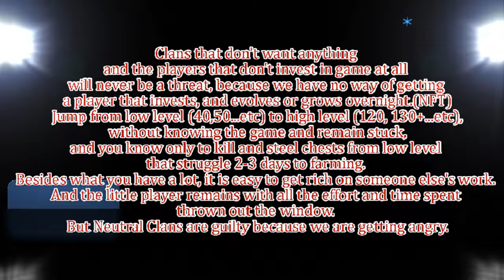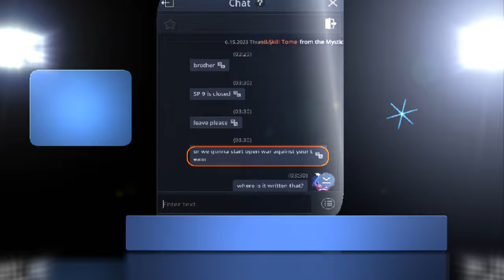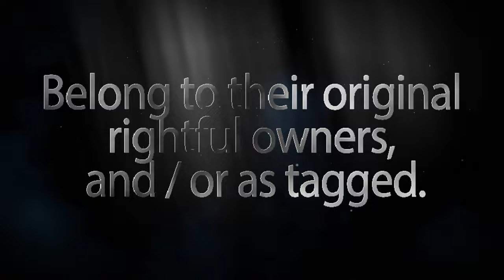Mir4 -Awakeniing-Neutral Clan/We apologize for our mistake! But who apologizes to us?,,JUNGLE EU23,,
Mir4 -Awakeniing-Neutral Clan without No investment VS DTM-Rich Alliance
We apologize for our mistake! But who apologizes to us? ,,JUNGLE EU23,,

PS.
◈ NEUTRAL ◈ PVE CLAN !
Neutral Clan who wants nothing VS DTM Clan that has everything!
We got WAR (3 weeks after posting this video) after not leaving DTM Elder in Magic Square room.
Neutral clans ask for help from small to big to protect us from these injustices and abuse of power.
(War for a magic square room, or war after leader farmer was killed, not even MadBears, NGG, or Insanity they didn't do that, DTM is the cherry on top.)
Give value to your voice if you think you can respect these 2 things:
1. Don't steal even if it's an enemy
2. Do not Lie and Betray
If you respect these 2 things then you are welcome with us!

MIR4 - Official Site
(MMORPG Game - Free to play - you can find version for mobile and computer)

Exclusive Tracks:
DeeJay Criss - Stellar (Original Mix)

Video and Photos edits by FanArtLDS (FanArtLDS LDSDya)
(Edited and extended to accommodate the duration of the video)